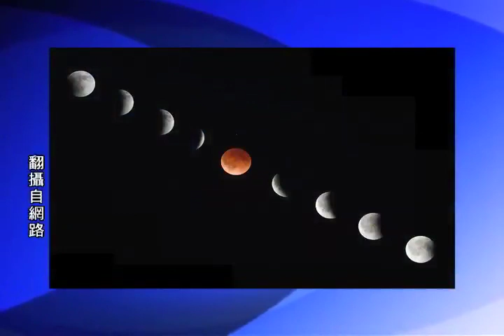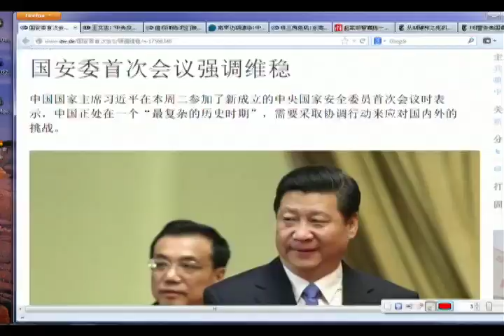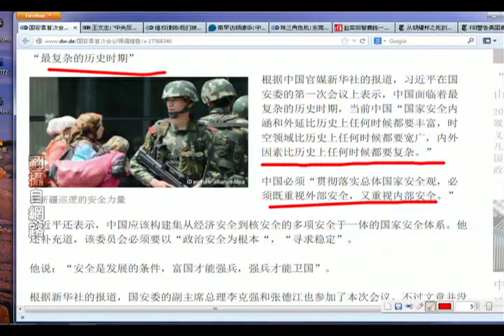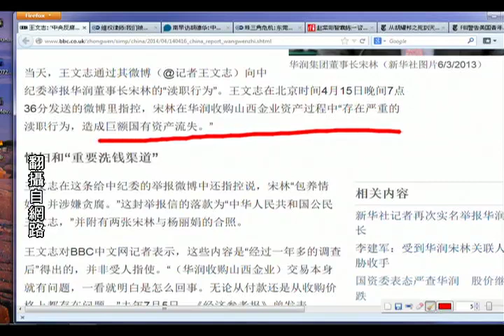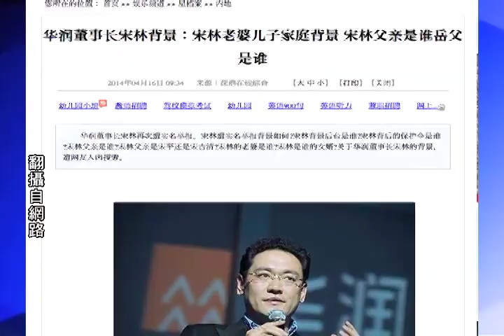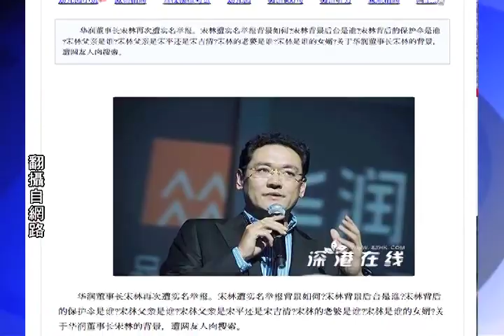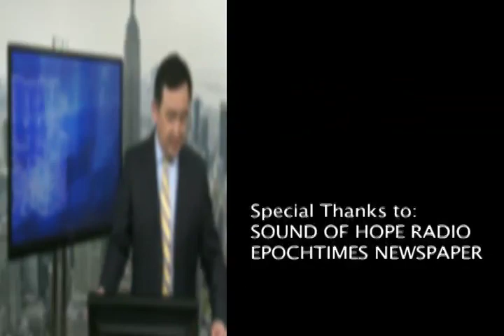《今日点击》习近平强调维稳 "中国特色"国安道路 （2014/04/16）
真心建议朋友们都再看看《盗梦空间》，编剧与导演克里斯托弗·诺兰一定可以接触过很多朋友称为"不可能"或"迷信"的事件或什么。使用了非常精巧和精准的笔触与镜头描绘了他所接触到的"虚幻世界"，但却人人都在其中的"梦的空间"。
他告诉所有的观众：人可以进入多层不同的空间，并同时存在着。
大家愿意看，很可能现在的我们身体的存在形式，正如电影中的表现，所以，在我们的思想中，有着自然的亲近与认知的感受。